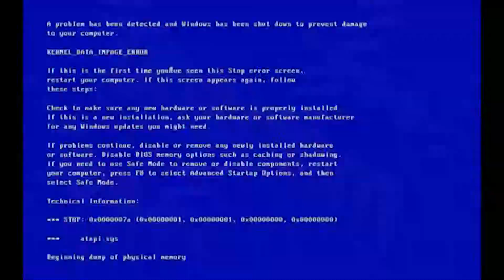Some fun at the RatRace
Getting better but still lots to learn!